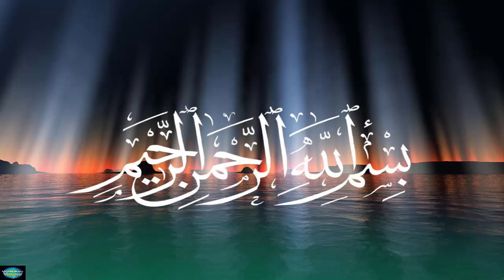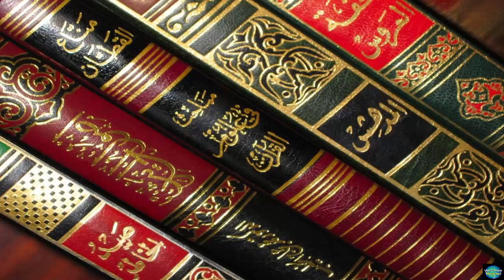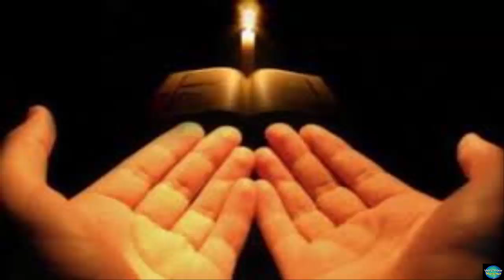Hazrat Younus A S Part 4 Younus A S Nay Machli Ke Pait Me Kia Awazen Suni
Younus A S Nay Machli Ke Pait Me Kia Awazen Suni
Khuda Nay Younus A.S Ko Nigalney Wali Machli Ko Kia Hukum Diya

Kindly Share our video With you friends and family.